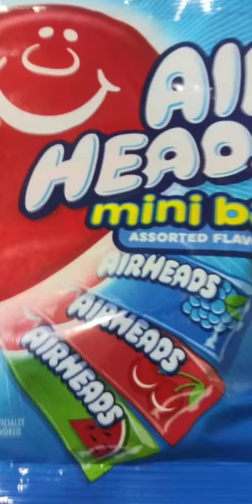Picture of me William Brooks